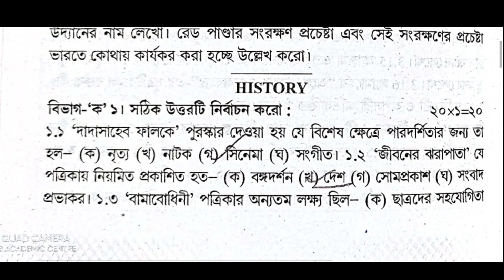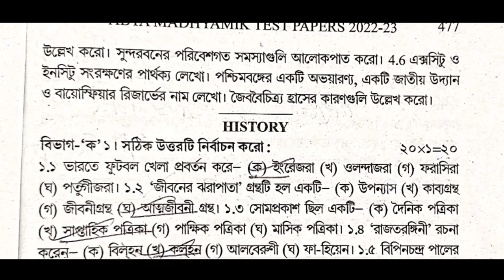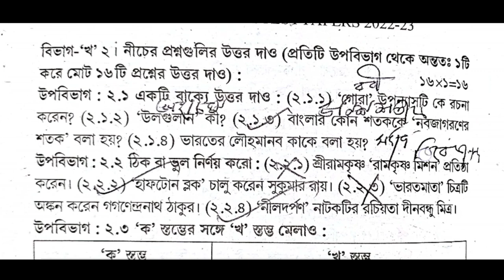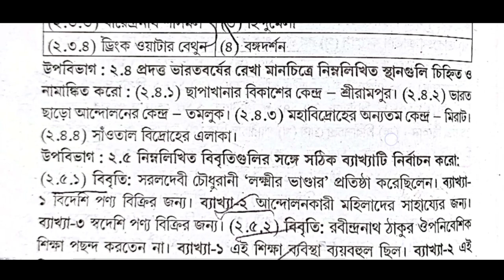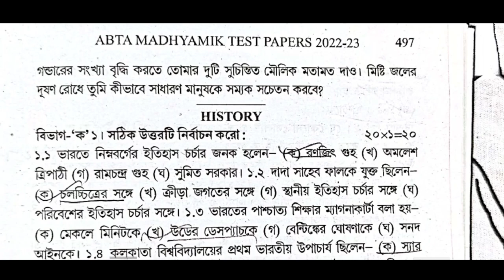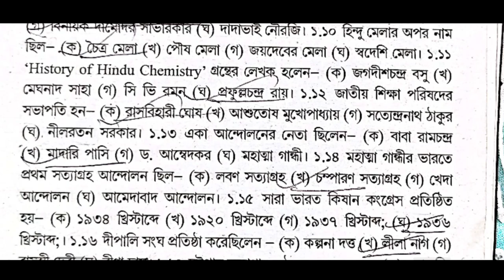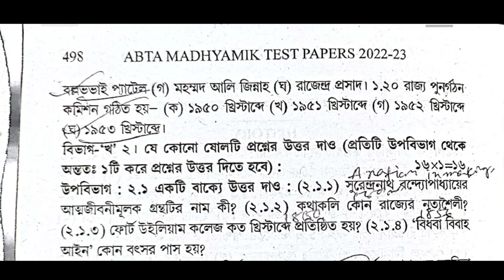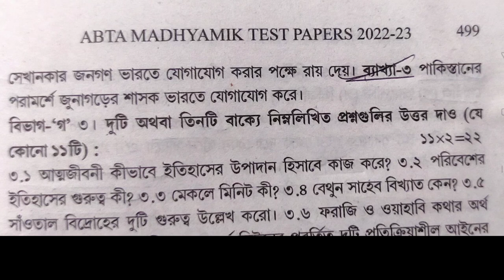Madhyamik ABTA Test Paper Solved 2023 History page 456 , 477 , 497 class 10 Abta history Solved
456_477_497

abta test paper solution 2023 history Page 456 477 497 Abta

Test paper Solve 2023 class 10 page 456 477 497 madhyamik history

madhyamik abta test paper solution 2023 page 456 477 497 history

abta solved 2023 madhyamik page  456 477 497  history

243 435